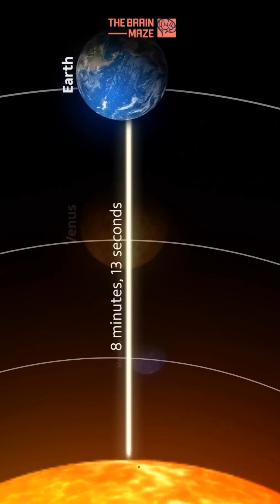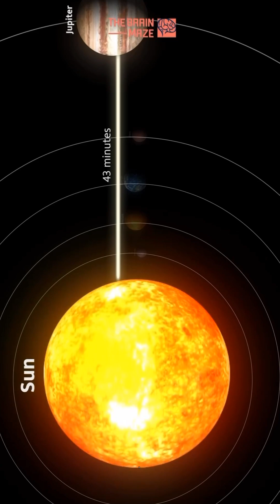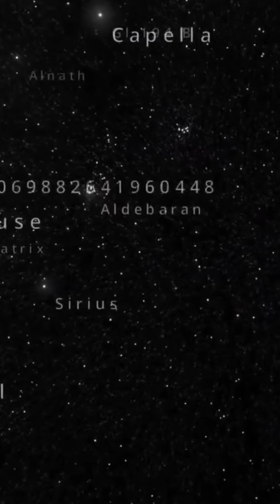MEN NAN KONBYEN TAN LIMYÈ SOLÈY REVI SOU CHAK PLANÈT, AK TOUT SA NOU DWE KONNEN SOU EKSTRATERÈS YO